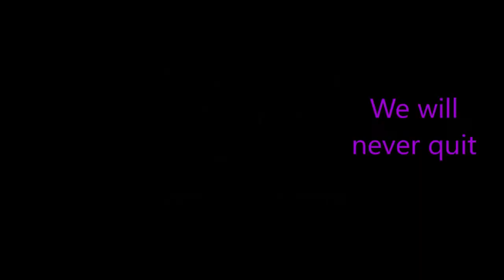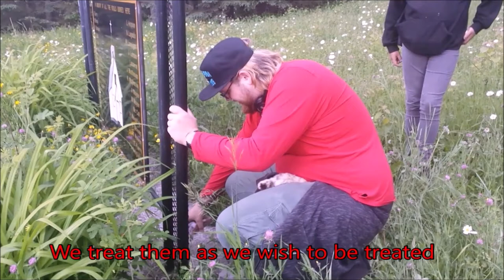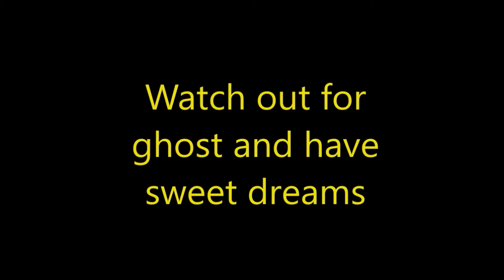close the portals again